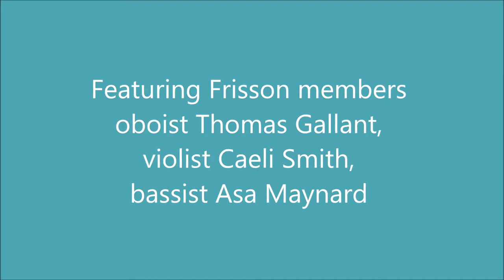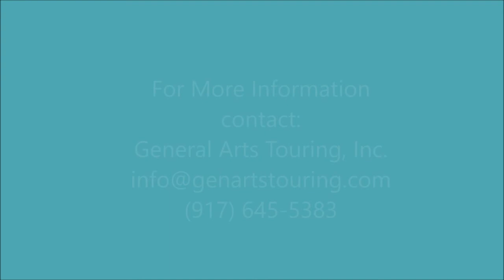Divertimento in C by Michael Haydn Allegro molto performed by Frisson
Featuring Frisson members with oboist Thomas Gallant